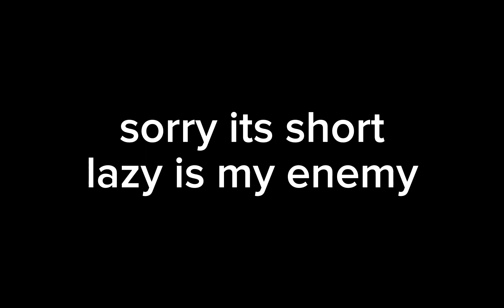mob talker shippers react to random tiktoks 2/4 (this is so short cuz im lazy)